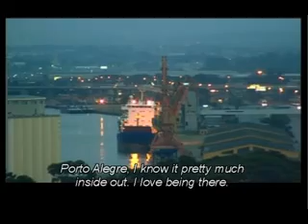Ronaldinho- A Day In The Life Of part 2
indepth profile of the superstar.